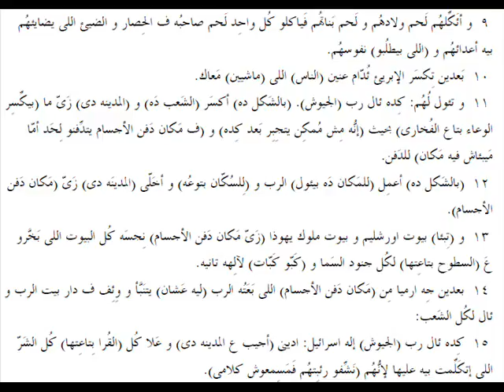ارميا 19 باللهجة العامية المصرية Jeremiah 19 in slang Egyptian accent